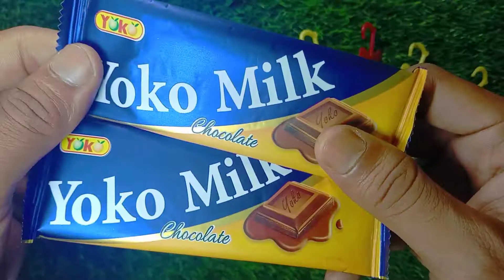Some Lot's of Candies | Candy fair - P-5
Some lot's of candies ASMR 🍭 Learn Colors with Lollipops and Sweets🍬Yummy Rainbow